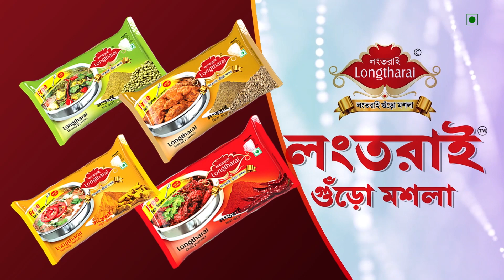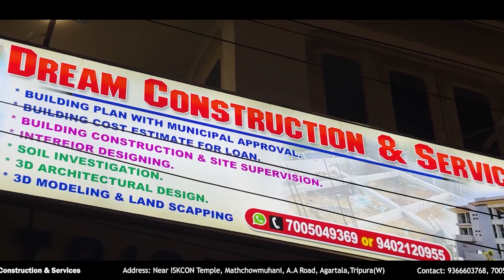শরীরে গাজা বেঁধে পাচারের চেষ্টা ll চুরাইবাড়িতে আটক ৫ গাজা পাচারকারী।